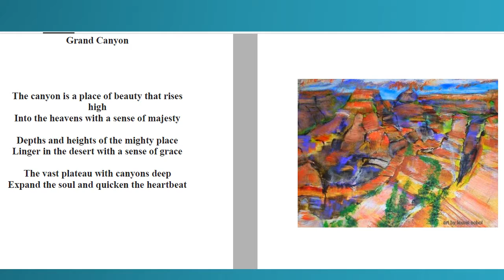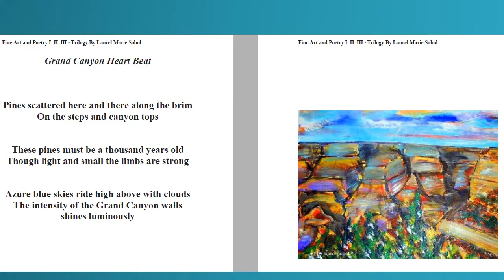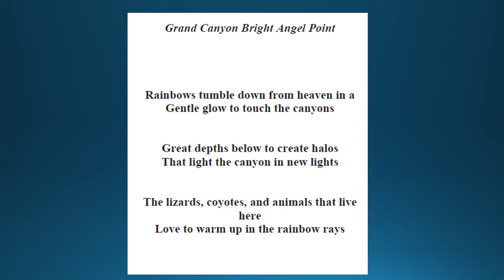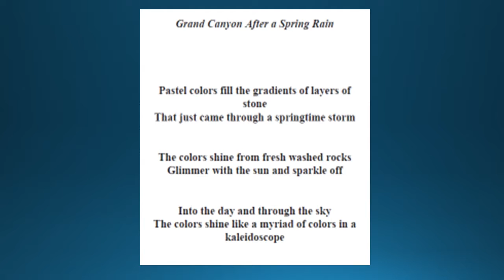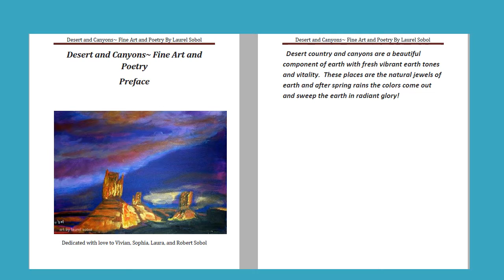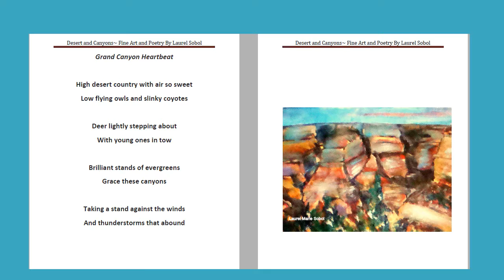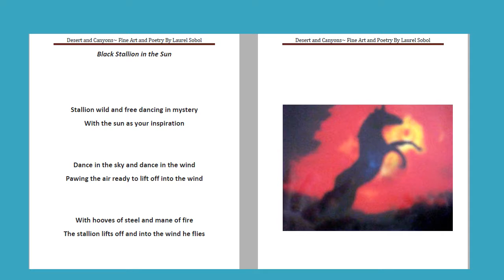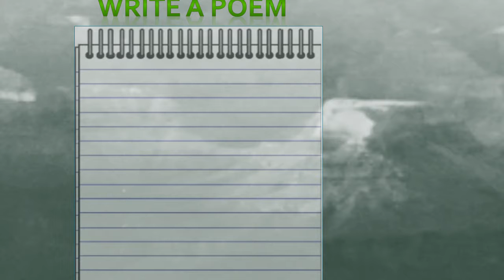Grand Canyon National Park Centennial Celebration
Celebrate the love of nature and all God's creation here in this video, have learning to appreciate nature be part of your heritage.  Interactive learning made fun, this video is available in paperback form from fine outlets.  The more you know.
Please join over 8 billion people globally to restore human rights healthy earth healthy inhabitants forever because the 5th civilization of genocide underway will not do, we will live!
I have over two thousand books, journals and videos to enhance the human experience and condition globally, to enrich lives and bring God to the attention of the world community as a being who is loving, worthy and wonderful, our creator, which no man or entity should try to put asunder that which God put together, including all of his creation forever.***